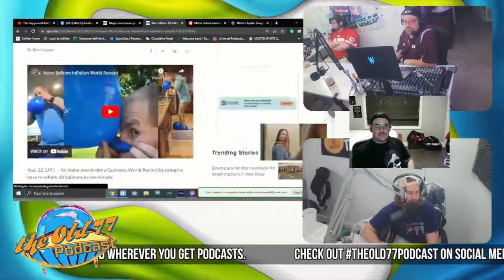World Record for Nose Balloons 🎈 Broken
Guy breaks world record for most balloons inflated with his nose.